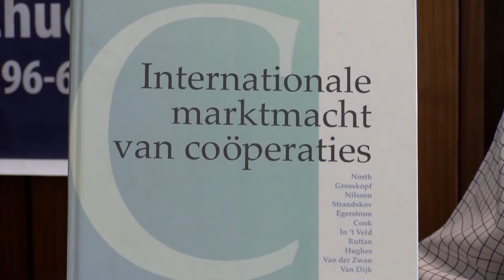District 43: What's Up with Senator Chuck Wiger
Guest: Lee Egerstrom